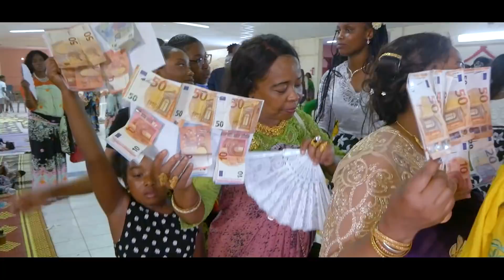RADHULOVE CLIPS MARIAGE. Tsassi rija. ( Azikili & Nafssia) à Nimes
Azikili et Nafssia loulou maridjani wa tsanguanissa oudjama , Labattoir Miréréni  Combani  Dzoumogné Mtsahara.
Machaallhoih  machaallhoih 😘😘❤❤